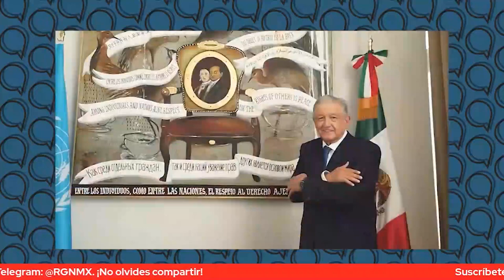LOSDATOSDUROS: ¿NO QUE NO 47 PAÍSES SE SUMAN AL PLAN DE AMLO